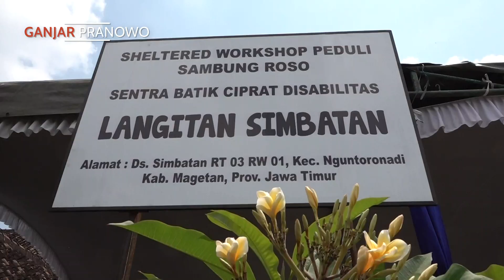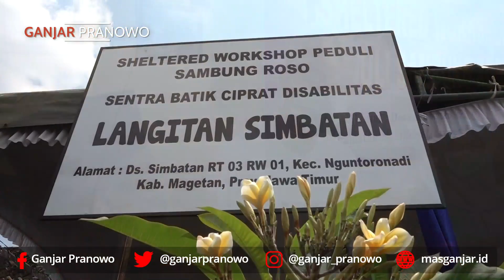BELAJAR BATIK DI TEMANGGUNG, DIBIKIN DI MAGETAN, JUALNYA SAMPAI KE JEPANG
Desa Simbatan Kabupaten Magetan Jawa Timur dulunya sering dikucilkan. Sebab di desa itu, banyak penduduknya adalah penyandang disabilitas.

Namun kini Desa Simbatan jadi terkenal. Di desa itu, ada produk UMKM unggulan bernama Batik Ciprat Langitan. Dan ternyata, pembuat produk yang sudah terkenal sampai tingkat ASEAN ini adalah para penyandang disabilitas.

Ketua Batik Ciprat Langitan, Maryani, mengatakan pihaknya belajar dari Temanggung, Jawa Tengah. Hasil pembelajaran kemudian diajarkan kepada 20 penyandang disabilitas di sanggar ini.

Saat ini para penyandang disabilitas di sanggar ini sudah menguasai beberapa teknik membatik, mulai gepyok, ciprat, lurikan dan jumputan.